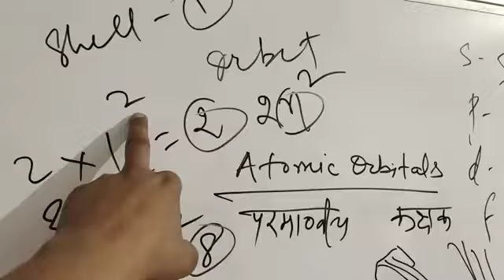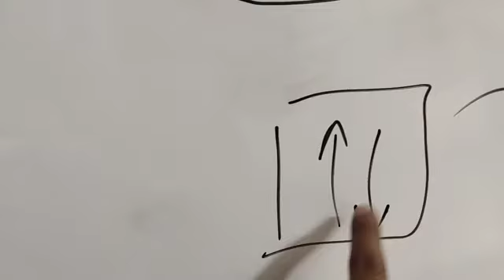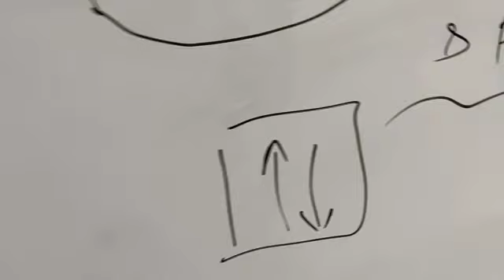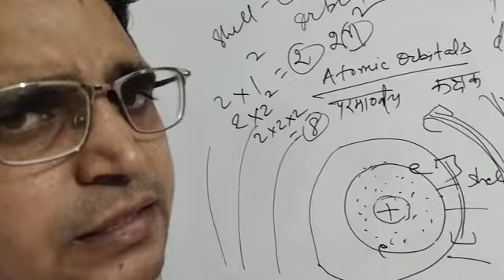Atomic Structure(3)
B. Sc. Pt I Inorganic Chemistry